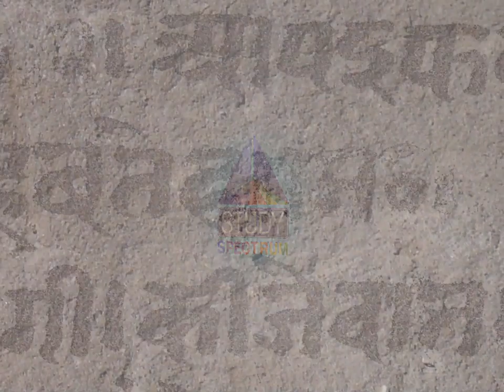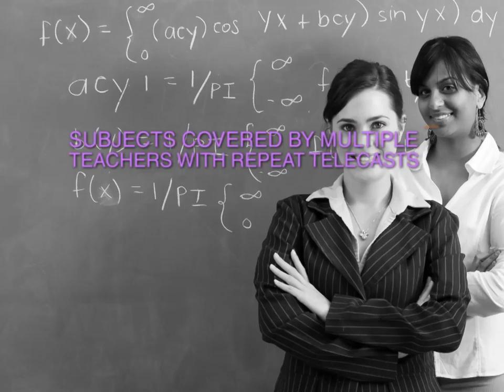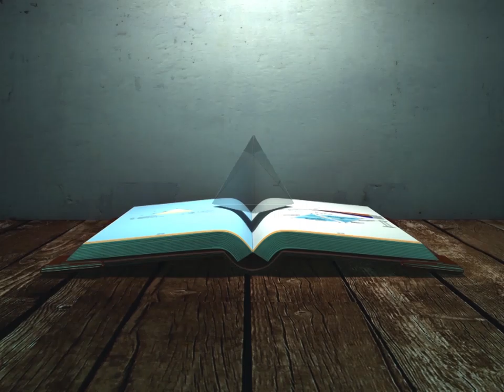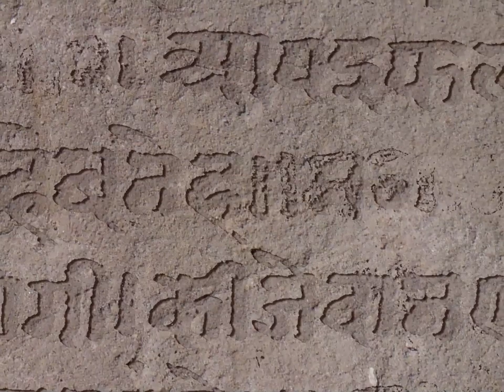MSB 7 Thyohar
Hindi will come smoothly from your pen and you do not have to worry about the language anymore. Learn Hindi literature and grammar explained in easy steps. Tutors will not be required anymore and life becomes easy. You do not have to pay for online teaching also as we bring a revolution in online study.